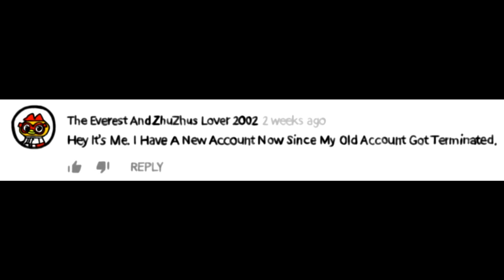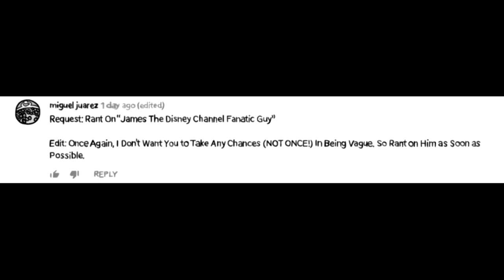[#1946] Mr. Richardson (Me) Rants on James the Disney Channel Fanatic Guy [Request]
[Requested by miguel juarez]

Ladies and gentlemen, the fantastic Mr. Alan Richardson will rant on James the Disney Channel Fanatic Guy!